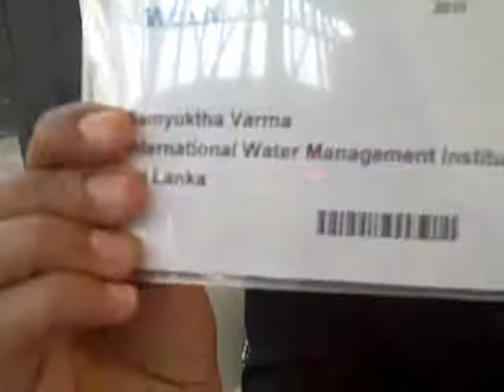Samyuktha Varma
Samyuktha Varma (Sep  7, 2010)